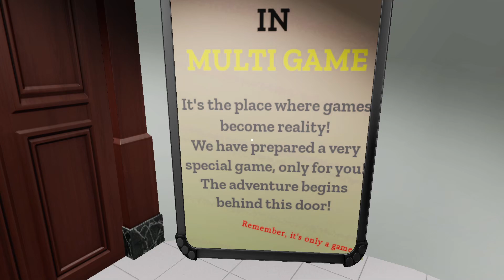Это всего лишь игра! — мастерская Escape Simulator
It's only a game!